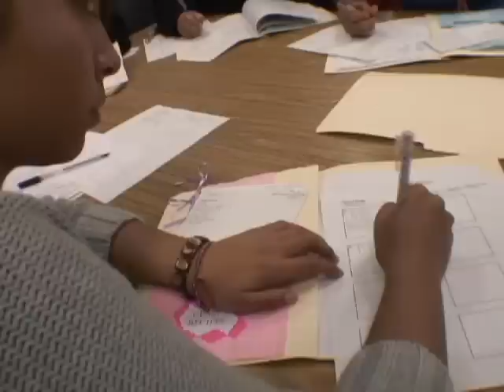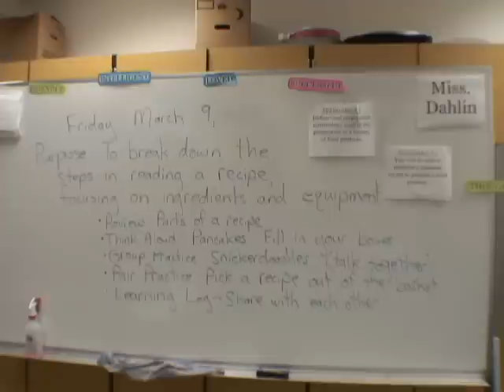Grades 9-12 Foods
In this video, Pam guides her students' learning through modeling, productive group work, guided instruction, and independent tasks.